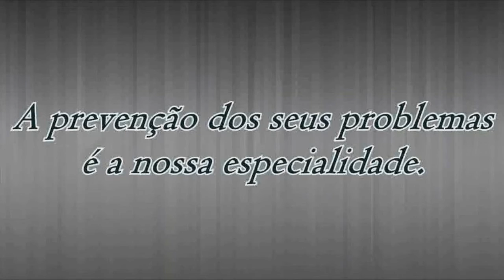ATRÁS DA REDE